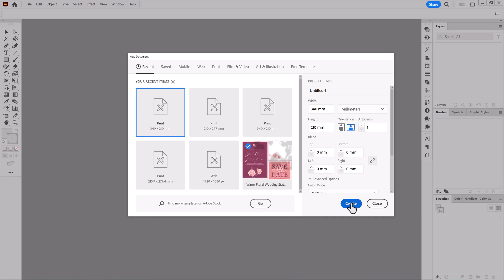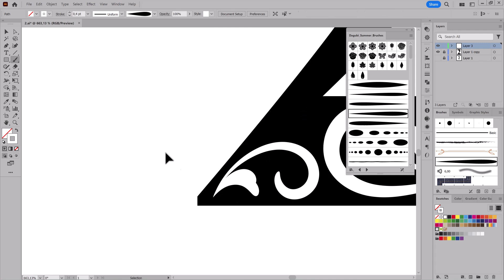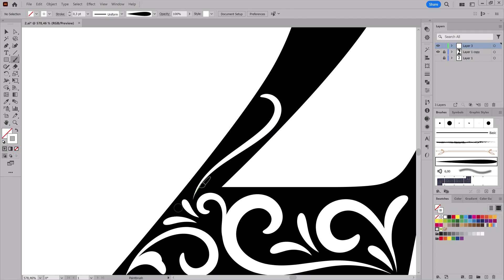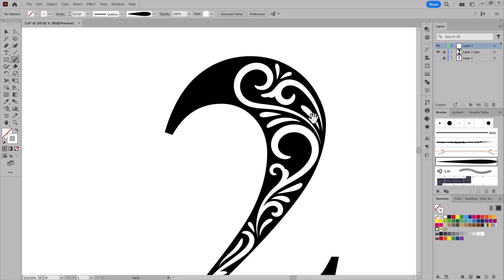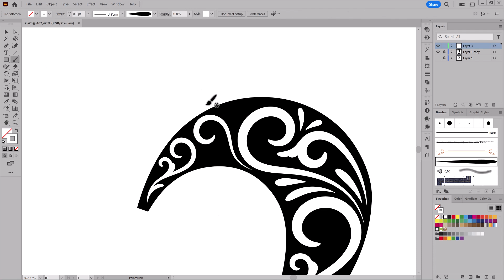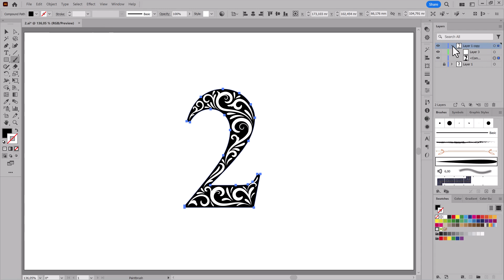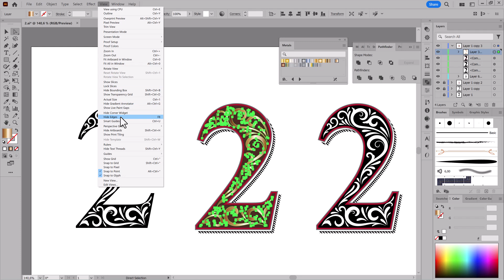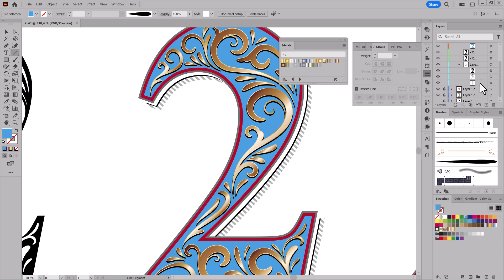How To Design Fancy Numbers in Adobe Illustrator - 2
Learn how to design the number 2 with brushes in Adobe Illustrator. In this tutorial I show you how to make swirls and flourishes for letter design.

Brush sets I used in this tutorial:
Summer Brushes for Adobe Illustrator